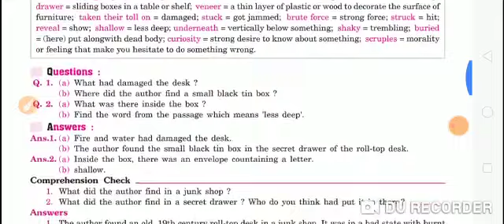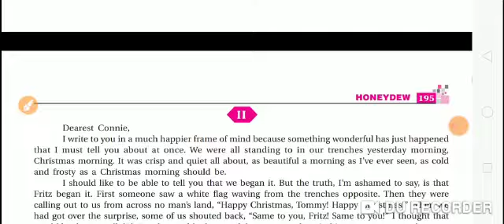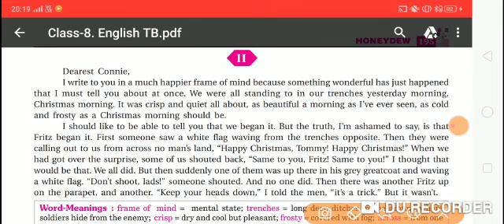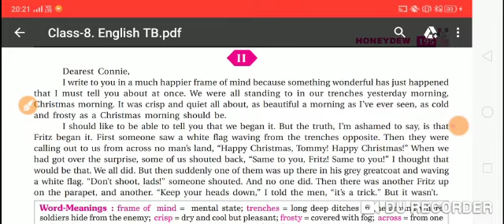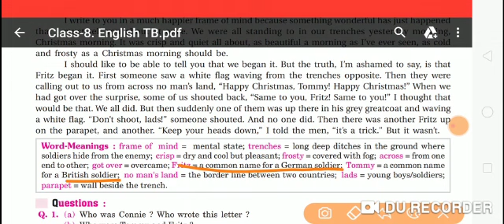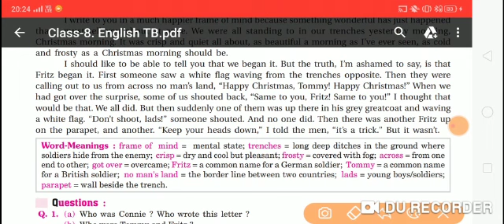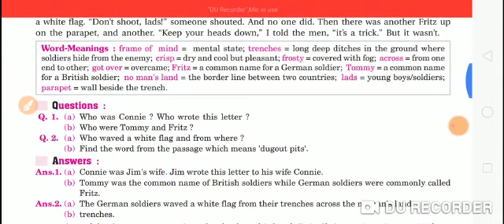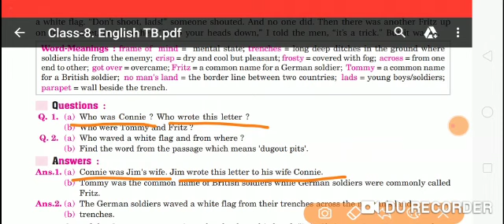Class 8th | English Reader | The Best Christmas Present | L-1, Part 3| Neha Ma'am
ALLEN PUBLIC SCHOOL NETHRANA YOUTUBE